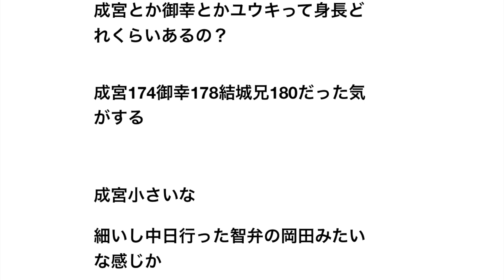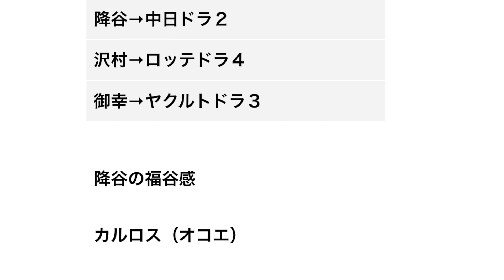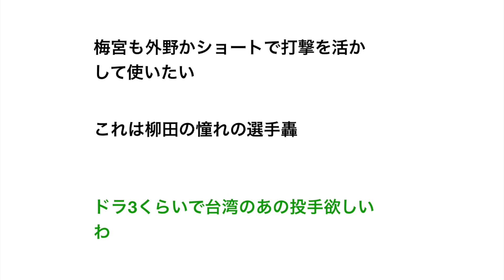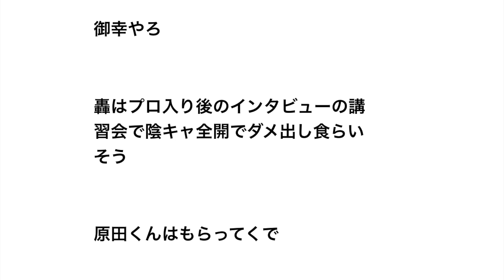【ダイヤのA】でドラ1でも贔屓に欲しい選手【野球】